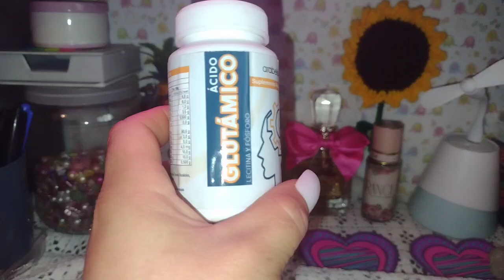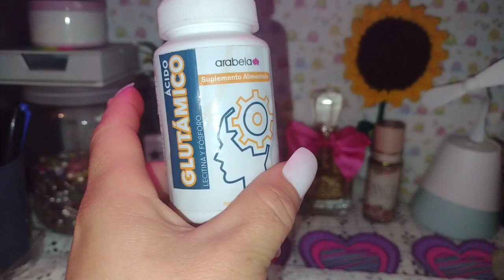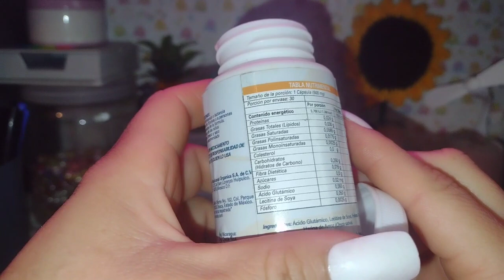COMPRÉ UNAS PASTILLAS PARA LA MEMORIA Y SE ME OLVIDO TOMARMELAS 🤣💊